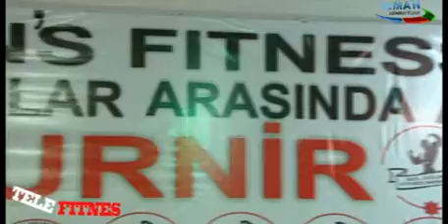AQGF öz idmançısını Dünya və Avropa çempionu Bəxtiyar İbrahimlini əskərliyə yola salır.